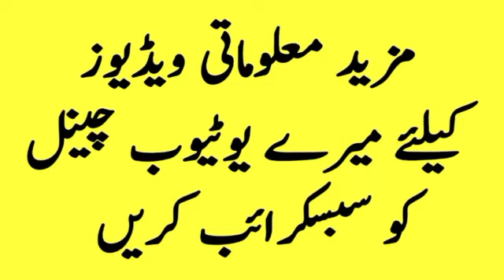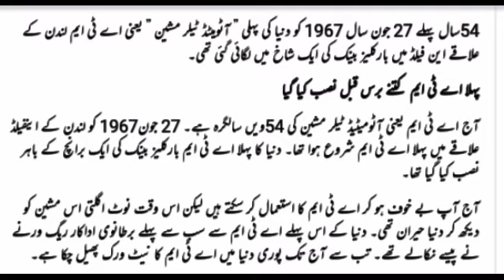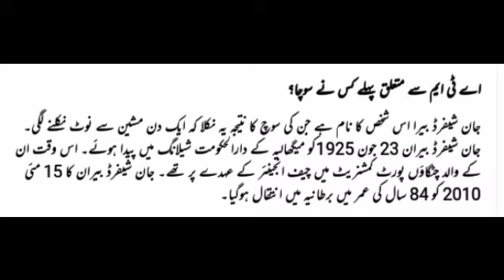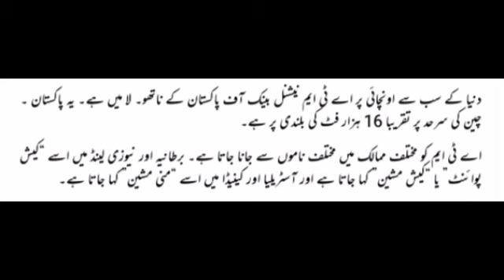History of First ATM Machine pf the World/ Who was the inventor of ATM Machine/ ATM Machine History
in this video I will tell you history of ATM Machine that how idea ofakong ATM Machine took place and who first time thought about making ATM Machine

The first ATM was set up in June 1967 on a street in Enfield, London at a branch of Barclays bank. A British inventor named John Shepherd-Barron is credited with its invention. The machine allowed customers to withdraw a maximum of GBP10 at a time.

English actor Reg Varney, who starred in the British TV comedy show “On The Buses”, was the first person to withdraw cash from the new machine.